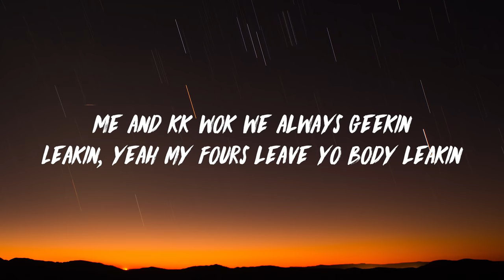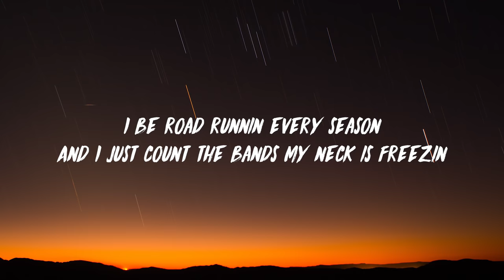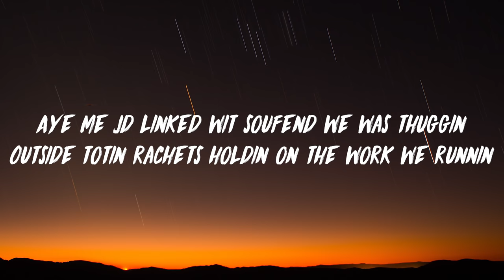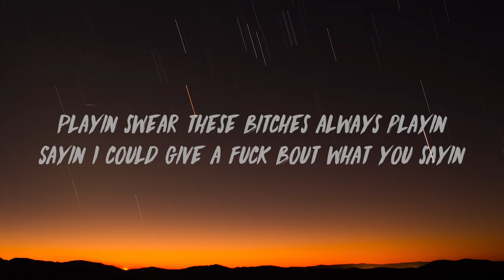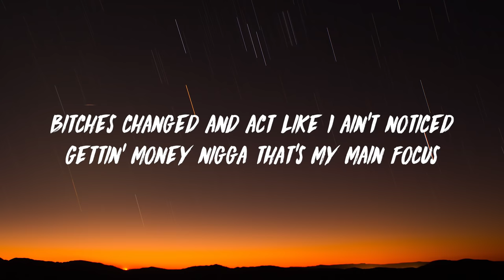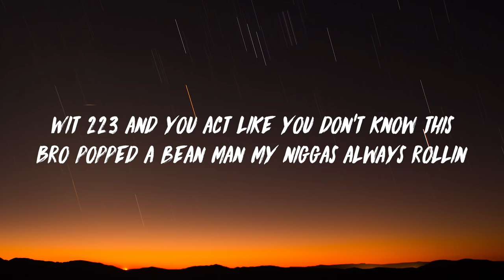Lil Mosey - Noticed (Lyrics)